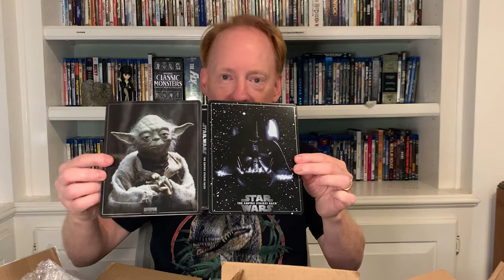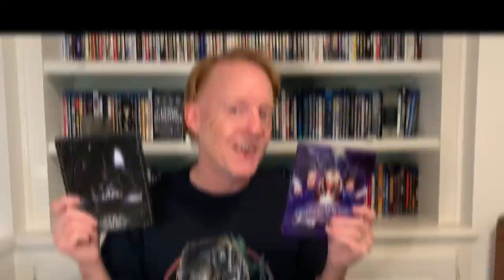Mailbox Movies Huge Movie Haul!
I had a big old load of movies left on my doorstep today. Thanks to great sales from Kino Lorber and Deep Discount, I got some really good deals. Join me for the fun!